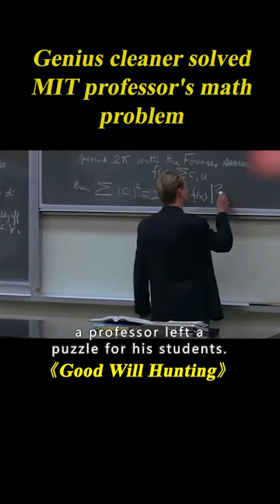Genius Cleaner Solved MIT Professor's Math Problem, But He Refused To Accept His Talent#shorts 1/3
Movie name: Good Will Hunting

Summary: Will Hunting, a janitor at M.I.T., has a gift for mathematics, but needs help from a psychologist to find direction in his life.

Director
Gus Van Sant
Writers
Matt Damon,Ben Affleck
Stars
Robin Williams,Matt Damon,Ben Affleck